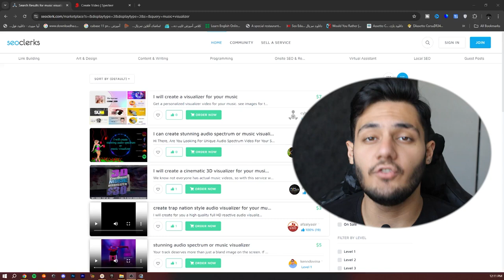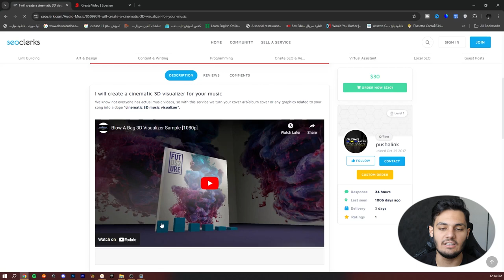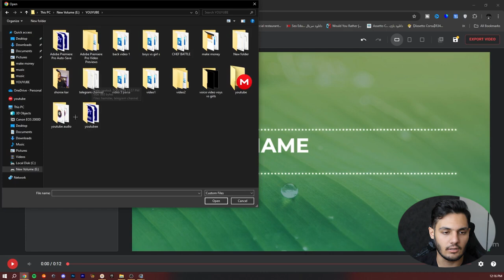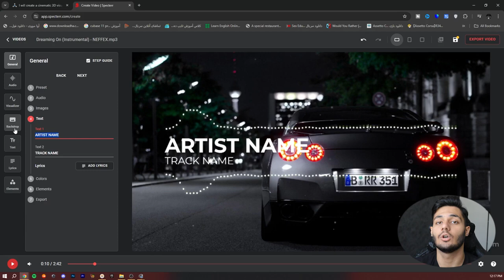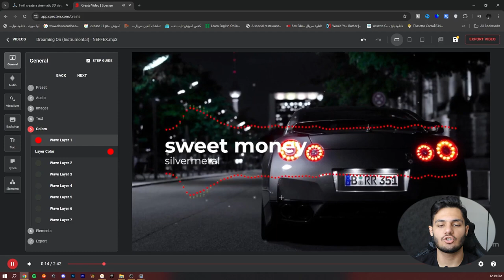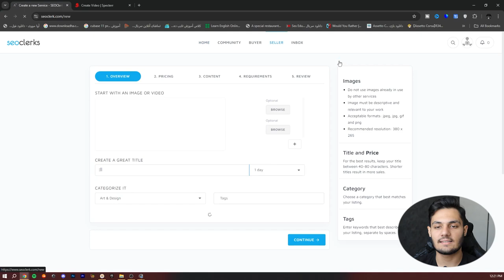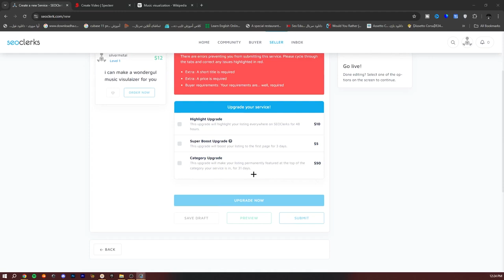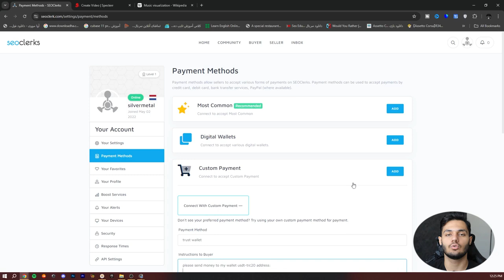کسب درامد دلاری با ویدیو های یوتیوب | با دیدن هر ویدیو 12$ بگیر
داخل این ویدیو میخوام بهتون کسب درامد دلاری با ویدیو های یوتیوب  آموزش بدم  و  با استفاده از این روش میتونید خیلی راحت  با دیدن هر ویدیو 12$ بگیر